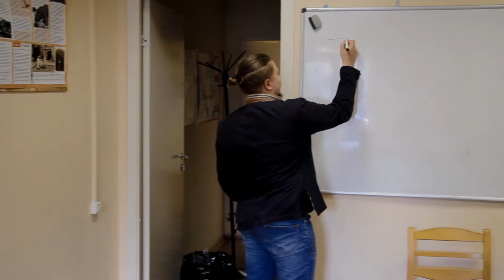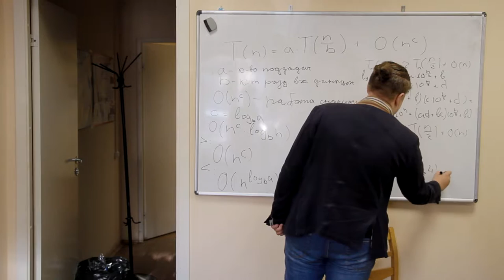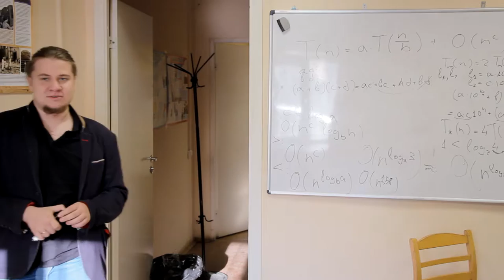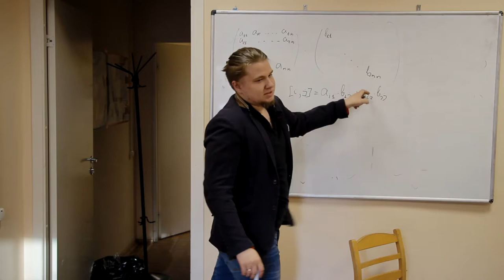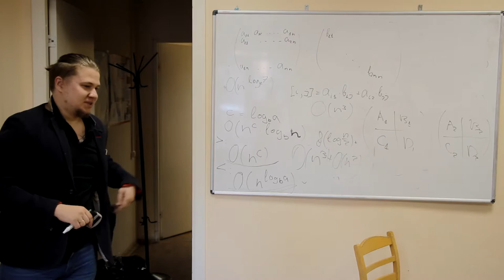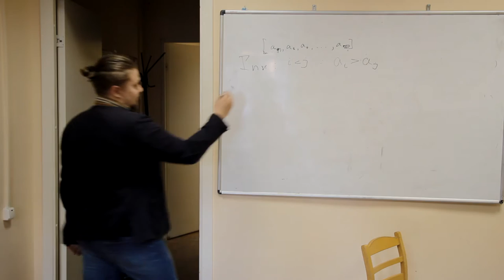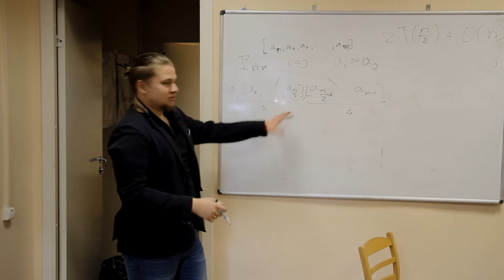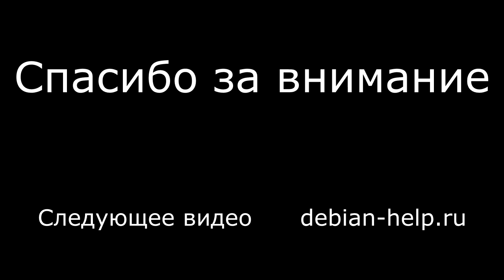4. Алгоритмы в Подвесном. Мастер-метод, примеры, подсчет количества инверсий.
Мастер-метод оценки сложности алгоритмов, примеры использования, подсчет количества инверсий в массиве.